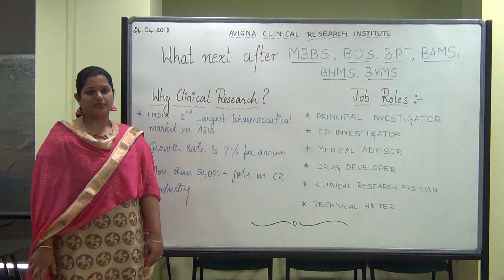ACRI WHAT NEXT AFTER MBBS, BDS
Career options after M.B.B.S,BDS: Clinical research refers to the process, which is basically the evaluation of how effective or useful a new drug, vaccine, diagnostic test, new device or surgical technique, can be in humans.

Advantages of doing a CR course

The number of trials approved by the Drugs Controller General of India is on the rise, with India becoming a one-stop destination for many disease indications, and both MNC and Indian companies eager to conduct multinational multi-centric trials here.

CROs, as the name suggests, offer a wide range of “outsourced” pharmaceutical research services to pharmaceutical industries and hence are the next big employers of clinical research professionals.

India is the second largest pharmaceutical market in Asia growing by more than nine per cent annually. According to a report, there are more than 50,000 jobs in clinical research in India.

Various job roles available for M.B.B.S with a course in Clinical Research in Industry:

As  Principal Investigator
As Co-investigator
As Medical Advisor
As Drug Developer
As Clinical Research Physician
Protocol Development
Technical writer
Pharmacovigilance dept. in pharma companies